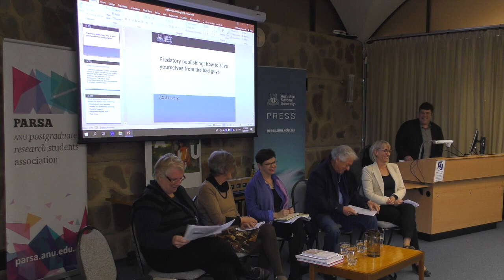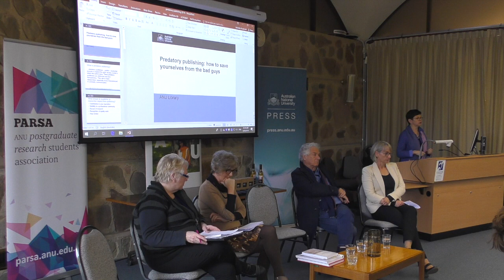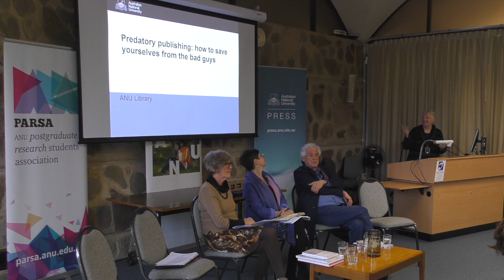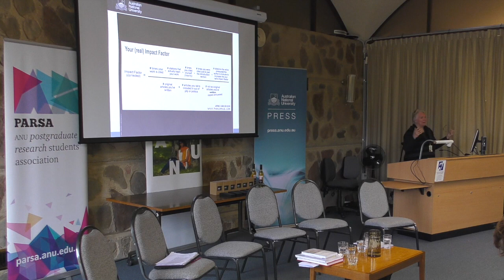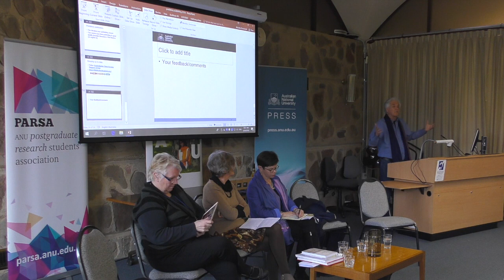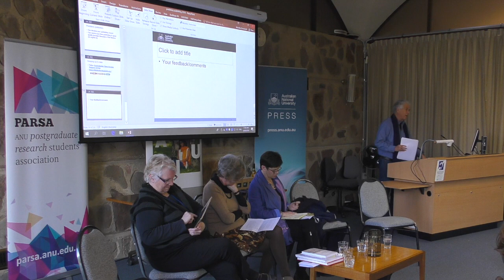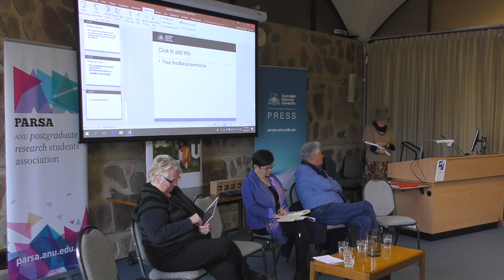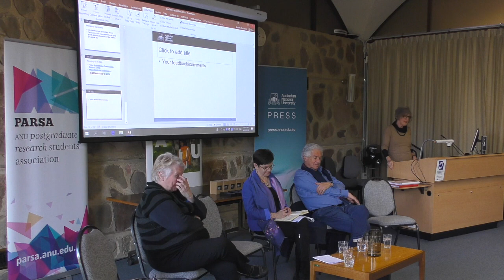'How to turn your thesis into a book' panel event at the ANU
8 August 2019

Panel event 'Turning your thesis into a book' as part of the event series at the Australian National University on how to publish in Humanities, Arts and Social Sciences.

Panel members include:

Professor Joanne Tompkins (Australian Research Council)
Professor James Fox (ANU College of Asia and the Pacific)
Dr Elizabeth Ganter (ANU College of Arts and Social Sciences)
Roxanne Missingham (University Librarian)
Dr Christina Parolin (Australian Academy of the Humanities)

Panel discussion moderated by Professor Frank Bongiorno (Associate Professor of History at ANU College of Arts and Social Sciences).

This event was co-presented by ANU Library, ANU Press,  ANUSA (formerly PARSA), NECTAR and ANU Academic Skills.